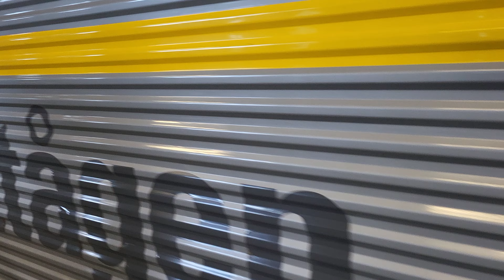tåg i göteborg